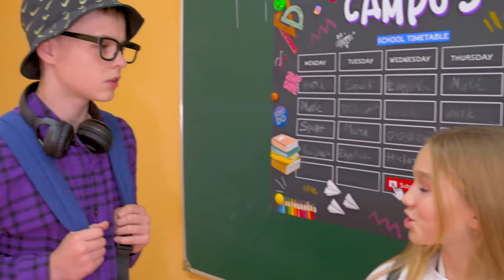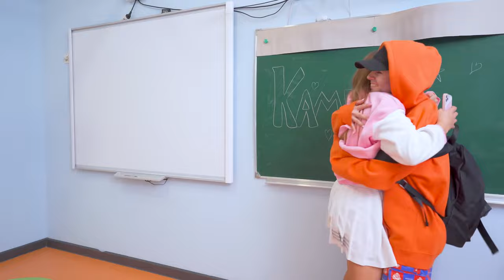JEDER LIEBT Kamil? 😍 Beliebte Schulmädchen konkurrieren um das Herz eines Teenagers | Serie 18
In dieser Geschichte konkurrieren beliebte Schulmädchen um Kamils ​​Herz. Der Wettbewerb um seine Liebe stellt die Freundschaft auf die Probe und enthüllt Geheimnisse. Aber lieben alle Mädchen Kamil oder wollen sie einfach nur einen Teenager mit ihrem einzigartigen Charme beeindrucken, um seine Gunst in der Schule zu gewinnen? 🌈 Vorheriges Video